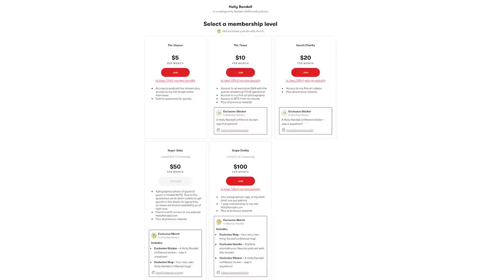Casey Calvert Wants Respect (and Good Catering)!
Film student turned performer turned director, Casey Calvert, has been on a LOT of sets…and she knows that a good set means great food!